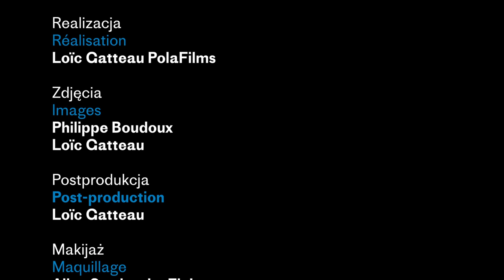Rozmowa z Andrzejem Sewerynem – Entretien avec Andrzej Seweryn I Noc Idei – Nuit des idées 2022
Wywiad z naszym gościem Andrzejem Sewerynem w ramach tegorocznej edycji Nocy Idei „(Od)budować razem”.
Podczas rozmowy Andrzej Seweryn opowiada o swojej drodze artystycznej, prowadzącej przez Polskę i Francję, dzieli się swoją wizją budowania Europy i roli artysty w tym złożonym procesie, zwłaszcza wobec współczesnych wyzwań. Rozmowę prowadzi Michel Viatteau, dziennikarz Agence France Presse.

L'entretien avec Andrzej Seweryn, dans le cadre de la Nuit des idées 2022 « (Re)construire ensemble ». Andrzej Seweryn, en dialogue avec Michel Viatteau, journaliste de l’AFP, évoque son parcours et cheminement d’artiste qui s’est accompli entre la France et la Pologne, il fait part de sa vision sur la construction de l’Europe, ainsi que sur le rôle de l’artiste dans ce processus complexe face aux défis qui se posent à l’Europe.